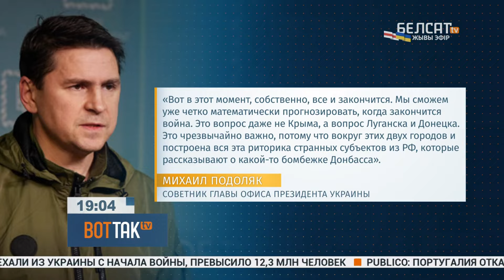"Начав контрнаступление на юге, Украина уже не остановится": Рефат Чубаров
Украина успешно продолжает начатое в конце августа контрнаступление. И это главный итог к двухсотому дню войны. Полное освобождение Донецка или Луганска приблизит победу Украины, считает советник главы офиса президента Украины Михаил Подоляк.

Коллаж из фото: Mykhaylo Palinchak / Zuma Press / Forum